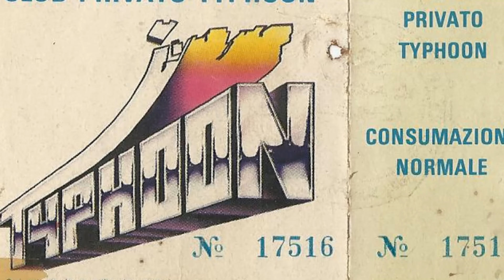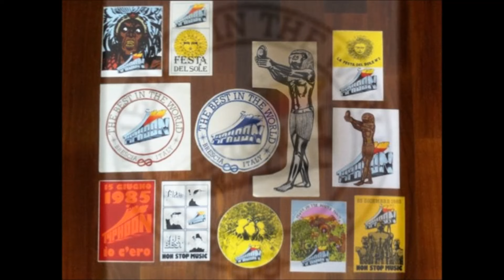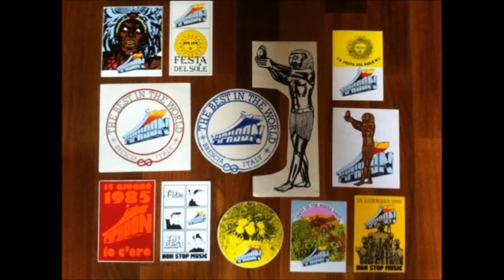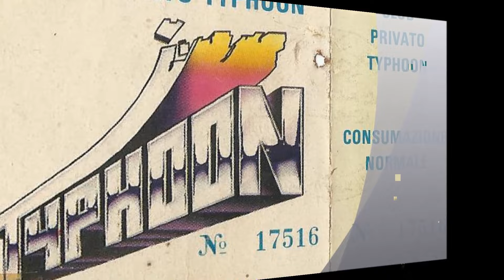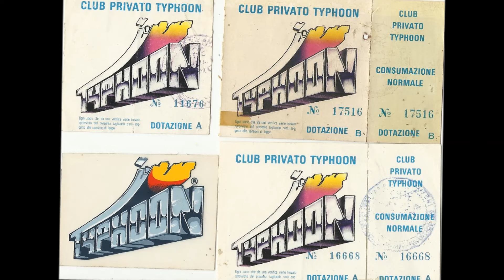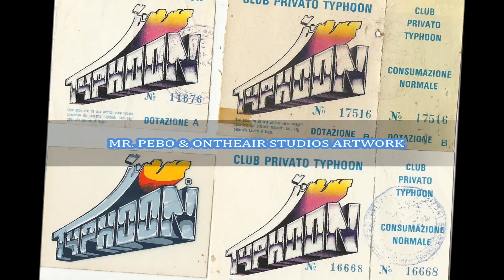TYPHOON ☆ AFRO 2 - 1982 ☆ Side A ☆ D.J. B.LODA